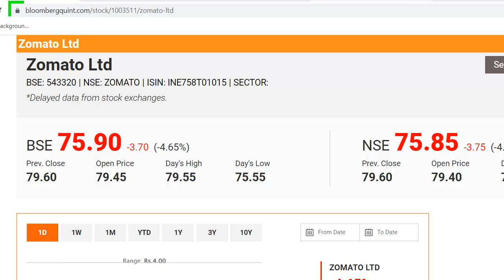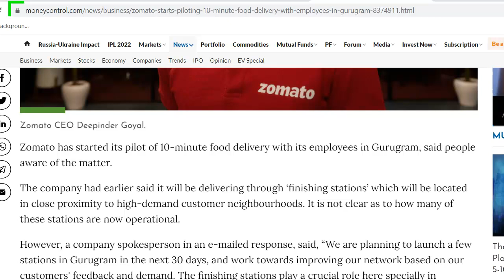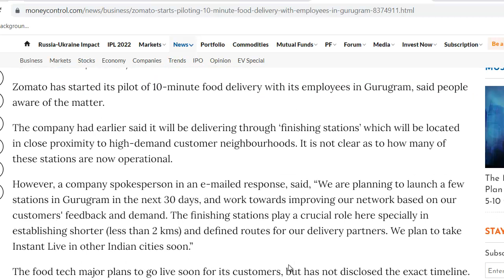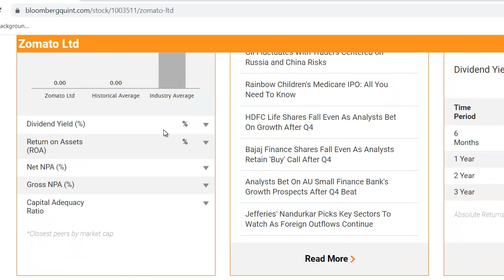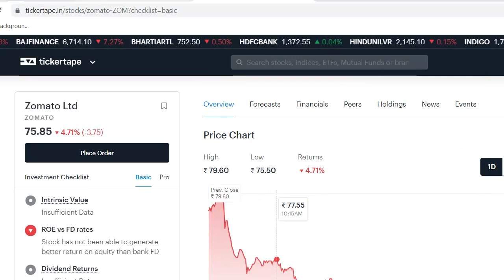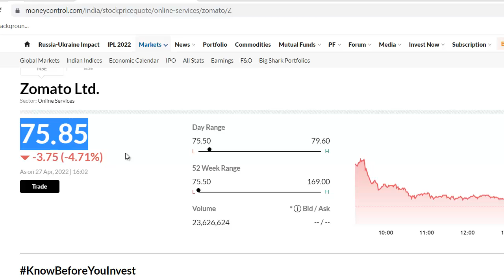Zomato Latest News | Zomato Share News | Zomato Stock Review | निवेशक बर्बाद हुए, भारी नुकशान हुआ